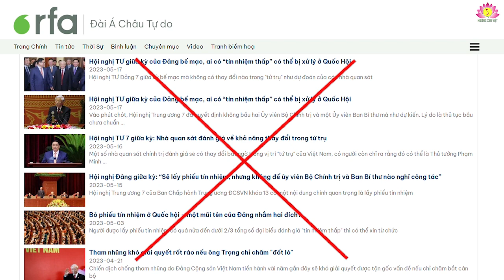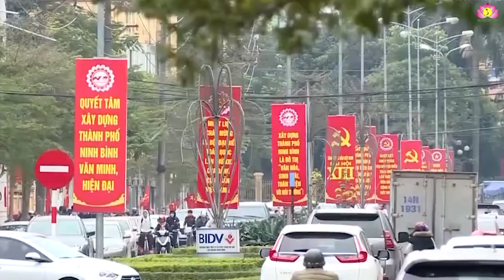Dàn “đồng ca” của sói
Hội nghị giữa nhiệm kỳ khoá XIII của Đảng Cộng sản Việt Nam vừa bế mạc thì Gió Bấc/RFA, Trần Đông A/VOA (cùng chung tổ tiên ở cái động sói Hoa Kỳ) lên mạng xã hội gào thét, chửi bới, chê bai, xuyên tạc đủ điều mong làm dịu cơn khát chống cộng của bầy sói nhịn ăn lâu ngày.

          Với tiêu đề: “TW7, những dấu hiệu tàn cuộc”, VOA trắng trợn xuyên tạc: “Tuồng cũ, kép cũ, tấp rác xuống thảm để đảng tiếp tục kéo co chia chác lợi quyền trên thượng tầng”. Chúng còn suy diễn, xuyên tạc câu nói của Tổng Bí thư Nguyễn Phú Trọng trong Hội nghị tiếp xúc cử tri trước kỳ họp Quốc hội về chống tham nhũng, tiêu cực là “có hàm ý nhắm vào” ông nọ, ông kia trong lãnh đạo cấp cao, bịa ra “phe này, phe kia” đấu đá, tranh giành quyền lực dưới danh nghĩa chống tham nhũng, rồi bịa đặt: “bản chất chế độ độc tài toàn trị là nhằm sản sinh và nuôi dưỡng tham nhũng thì làm sao có chuyện chống tham nhũng thật lòng”.

          Chúng phủ nhận thành tựu công cuộc xây dựng và phát triển đất nước ta một cách đê tiện và láo xược rằng: “Đất nước trong tình trạng kiệt quệ, đâu đâu cũng nghe doanh nghiệp và người dân ca thán về khó khăn chồng chất. Toàn bộ thể chế lâm vào thế bất ổn, chế độ ngày càng lung lay trước quốc nạn tham nhũng, tha hoá quyền lực, người dân mất phương hướng, xã hội rối loạn”. Cách tuyên truyền xuyên tạc bịp bợm, đổi trắng thay đen của VOA và RFA quả không hổ danh là những cái loa chống cộng, chống loài người đến độ chuyên nghiệp nhưng không kém phần bỉ ổi. Nói về “thương hiệu” của các hãng truyền thông phương Tây, nhà văn, nhà báo, nhà làm phim người Mỹ gốc Nga André Vltchek mới đây đã viết: “Có lẽ chẳng bao lâu nữa chúng ta sẽ được nghe họ nói rằng: ông Putin là ma cà rồng hay Kim Jong Un đang ăn thịt trinh nữ Triều Tiên trong bữa sáng. Chúng ta không ở xa một làn sóng nhiệt tình tuyên truyền như vậy. Tất cả đều có ý nghĩa: đế chế càng trở nên xấu xa, nó càng phải bôi nhọ đối thủ của nó… Những kẻ cai trị phương Tây không cho phép bất cứ một thông tin nào hoạt động cũng như phần còn lại của hành tinh được tốt đẹp”. VOA, RFA đúng là hậu duệ của những tên trùm phát xít như Goebbels – Bộ trưởng Thông tin Đức Quốc xã đã nói: “Một điều nói dối, bịa đặt khó khăn nhất, nếu được nhắc đi nhắc lại 100 lần sẽ được mọi người tin là thật”. Hitler cũng từng nói: “Đối với tâm hồn giản dị, đơn sơ của quần chúng, nói dối vụ lớn rất có hiệu lực vì quần chúng chỉ dám nói dối vụ bé. Nói dối càng lớn bao nhiêu, quần chúng càng dễ tin bấy nhiêu”.

          Sự thật tình hình Việt Nam trong nửa nhiệm kỳ thực hiện Nghị quyết Đại hội XIII của Đảng Cộng sản Việt Nam như thế nào? Vượt qua vô vàn khó khăn do đại dịch Covid-19, tình hình thế giới bất ổn, xung đột vũ trang, trừng phạt kinh tế giữa một số nước, lạm phát cao ở nhiều nước (Argentina vượt 100%), người dân giảm chi tiêu, xuất khẩu khó khăn, đứt gẫy chuỗi cung ứng toàn cầu, nguyên, nhiên vật liệu thiếu và giá tăng cao, nguy cơ suý thoái đối với nhiều nền kinh tế lớn, một số ngân hàng ở Mỹ, Châu Âu sụp đổ, lãi suất tăng mạnh… Trong bối cảnh kinh tế thương mại toàn cầu suy giảm, có nhiều rủi ro, kinh tế Việt Nam không thể không bị tác động mạnh, vậy mà vẫn tiếp tục tăng trưởng khá. Quỹ tiền tệ Quốc tế (IMF) nhận định: “Việt Nam là một điểm sáng trong bức tranh màu xám của kinh tế toàn cầu”. Năm 2021 tăng trưởng 2,56%, trong khi nhiều nền kinh tế tăng trưởng âm. Năm 2022 tăng trưởng 8,02%, cao nhất thế giới. GDP Quý I/ 2023 tuy chỉ tăng 3,2% so với cùng kỳ, nhưng nhiều tổ chức quốc tế dự báo cả năm Việt Nam có thể tăng trưởng 6,5%. Các chỉ tiêu quan trọng về thu ngân sách, tổng vốn đầu tư toàn xã hội, tổng kim ngạch xuất khẩu đều tăng và vượt kế hoạch. Việt Nam lọt tốp 20 nền kinh tế thương mại lớn nhất thế giới, lạm phát được kiểm soát dưới mức 4%, các cân đối lớn được đảm bảo, đời sống nhân dân được cải thiện, đã giải ngân 104.000 tỷ đồng hỗ trợ 58 triệu người dân và 1,4 triệu người sử dụng lao động để khôi phục sản xuất sau đại dịch. Tiếp tục củng cố, tăng cường quốc phòng an ninh, được các tổ chức quốc tế xếp tăng 6 bậc, đứng thứ 19/200 quốc gia hùng mạnh nhất; giữ vững môi trường hoà bình, ổn định để phát triển đất nước; xử lý linh hoạt, cân bằng hài hoà quan hệ quốc tế cũng như tình huống phức tạp trên biển và trên tuyến biên giới, tiếp tục hội nhập quốc tế sâu rộng, củng cố, nâng cao vị thế và uy tín quốc tế của Việt Nam. Niềm tin của các nhà đầu tư vào Việt Nam được tăng cường, tăng vốn FDI, 153 dự án đăng ký mới với hơn 1,2 tỷ USD trong 2 tháng đầu năm 2023. Các nhà đầu tư trong nước, nước ngoài cùng toàn dân phấn khởi, tin tưởng vào các chủ trương chính sách đúng đắn, kịp thời của Đảng, Nhà nước đối với người dân và doanh nghiệp. Đúng như Tổng Bí thư Nguyễn Phú Trọng từng nói: “chưa bao giờ đất nước ta có được cơ đồ, tiềm lực, vị thế và uy tín quốc tế như ngày nay”.